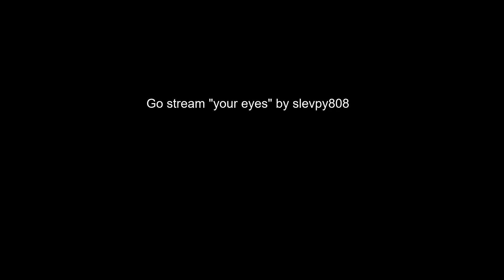New rec room "bubble tea" review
“YOUR EYES”  Stream plz